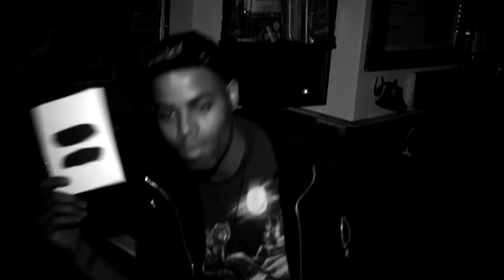EQUALITY PSA by Lyon Fine Jewelry